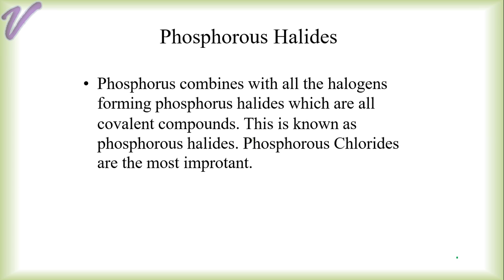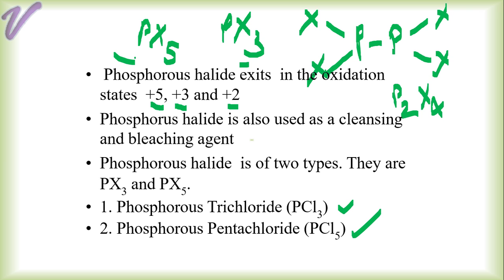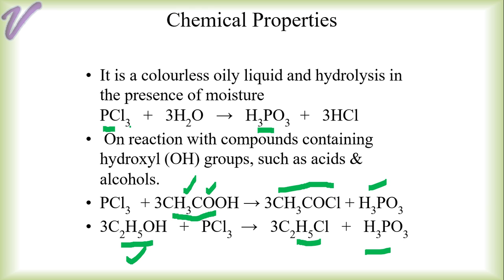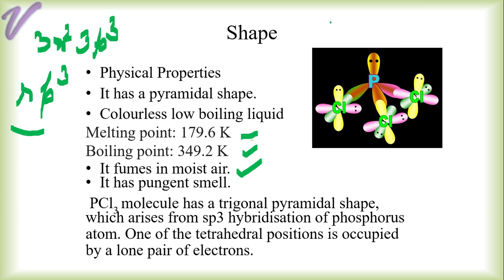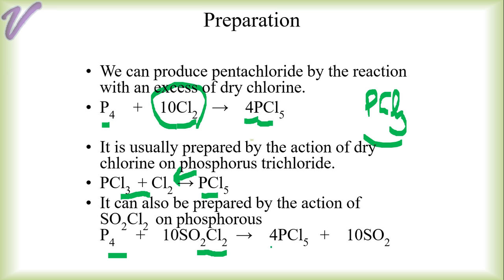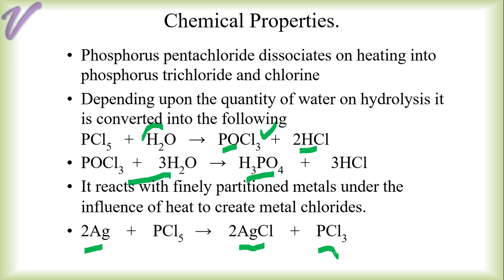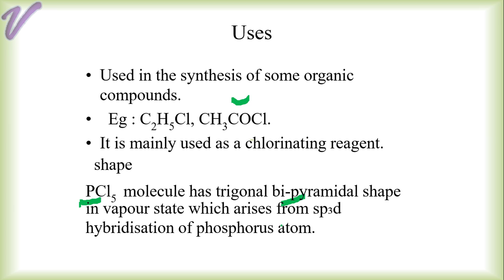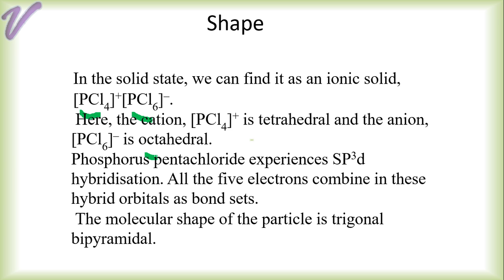Halides of Phosphorous